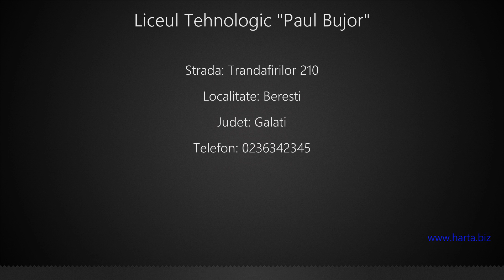Liceul Tehnologic "Paul Bujor" Beresti